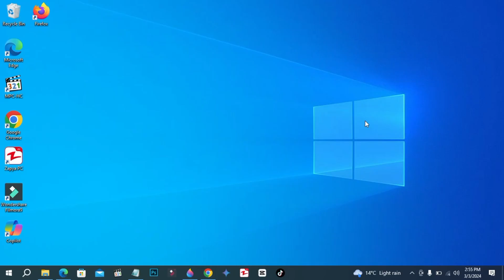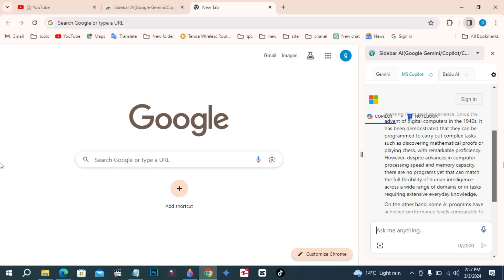Copilot sidebar for Chrome | How to use Microsoft copilot in chrome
Step by step you will learn about Copilot sidebar for Chrome | How to use Microsoft copilot in chrome | microsoft copilot chrome

Cover topic
windows 10 copilot
copilot
Copilot sidebar for Chrome
microsoft copilot chrome
Microsoft copilot in chrome download
Copilot Chrome Extension
How to use microsoft copilot in chrome
Microsoft copilot in chrome windows 10
How do I add copilot to Chrome?
copilot chrome extension
How do I use copilot in Chrome?
How to Add Microsoft Copilot add-in on chrome
copilot sidebar windows
Copilot sidebar windows download
how to enable copilot in windows 11
ms copilot sidebar